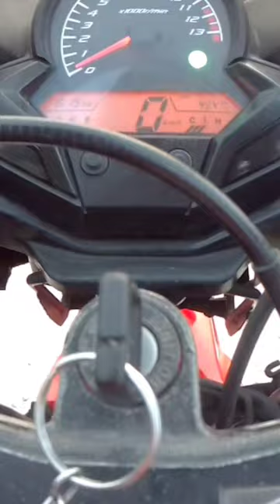💥CBR 150💥1 litter mileage test 😍un expected result 🤯